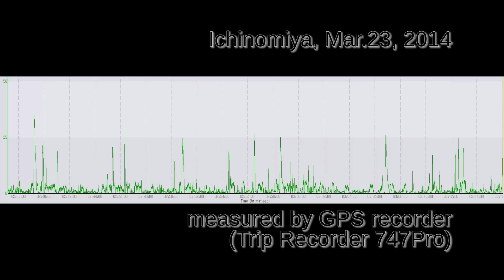Speed for surfing - Ichinomiya 2014.3.23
Do you know how speed for surfing? It is 25-35km/h for very small wave condition. measured by GPS recorder.